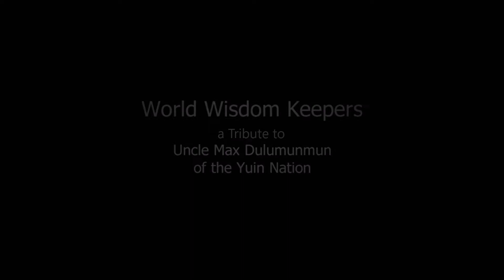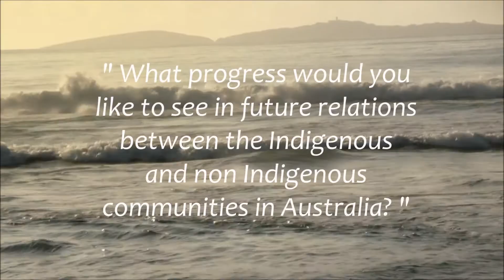Tribute to Uncle Max Dulumunmun Harrison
Tribute to Uncle Max Dulumunmun, Australian Aboriginal Elder and World Wisdom Keeper